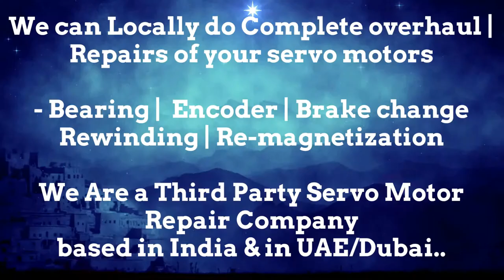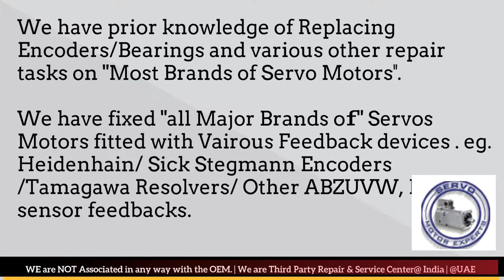how to wire Peddinghaus Siemens encoder,servo drive failure causes,rotary encoder issue, Resolver